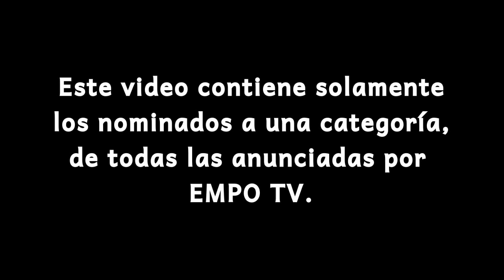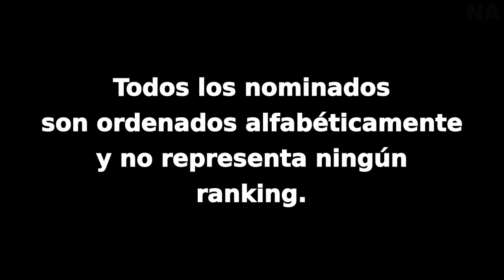EMPO Awards 2015: Mejor Sello Discográfico (Nominados)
Los nominados a la categoría "Mejor Sello Discográfico", de los EMPO Awards 2015.

The nominees for the category "Best Label", of the EMPO Awards 2015.